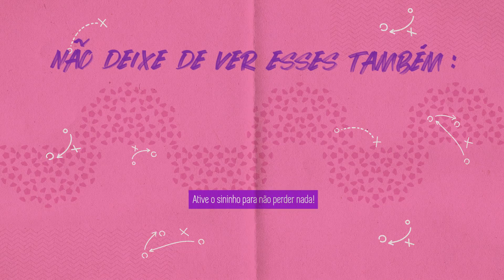QUEM FAZ MAIS GOLS? DESAFIO DA BOLA COLORIDA ⚽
Quando é Alê Xavier x Luana Maluf a gente já sabe que vem caos por aí, né?
REDES DO PAB
Segue a NWB aí: @nwb.oficial